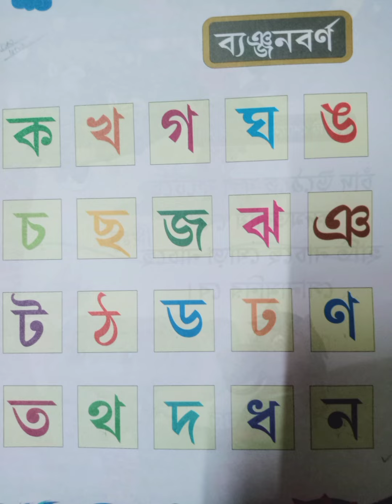Rsps, class-Pg Bengali cw oral,3/11/2021